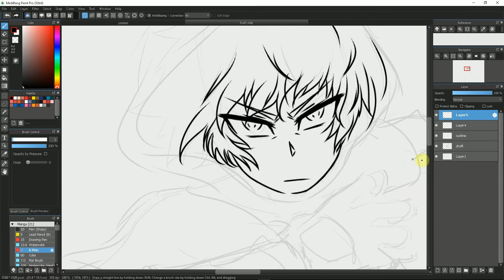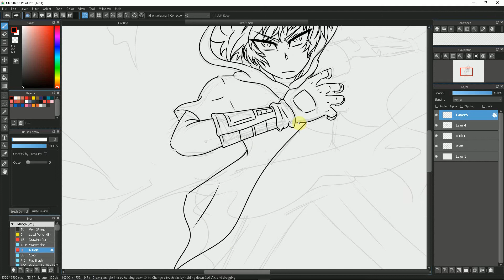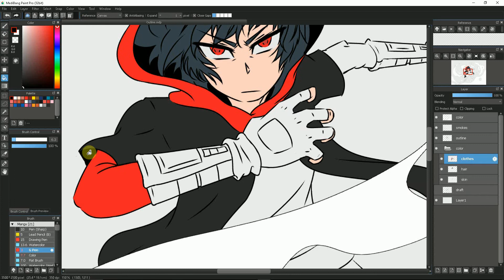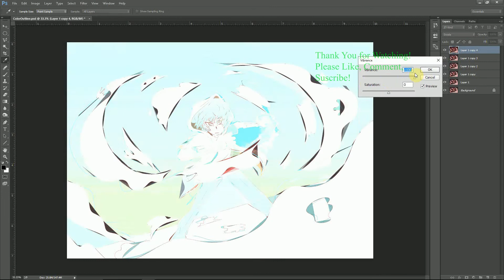Let's Draw! Akame's Cry ! [OC]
Howdy guys!
[ Mischievous destiny has brought upon
a Fate of death that wont be overcome.
The red embers flare through the battlefield consuming all in sight.
Only rage is clear, blinded without fear. The Heir was awoken. Chaos crawls near.

The Heir of Chaos, Akame Eris.]

Name: Akame's Cry
Software: Medibang Paint Pro
Song: Ranbu no Melody - Bleach OP